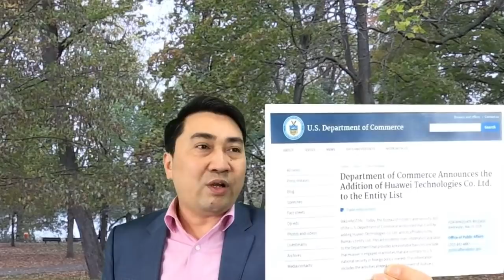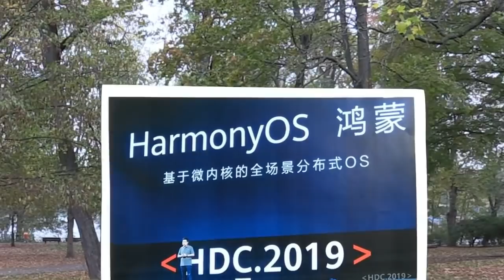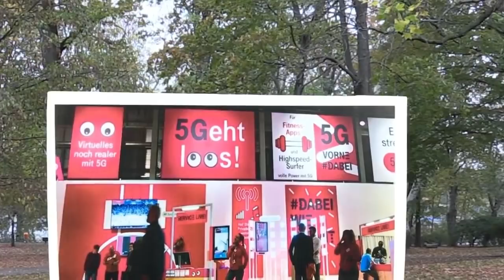Trung Quốc lao dốc - Huawei với cuộc chiến “sinh tồn”